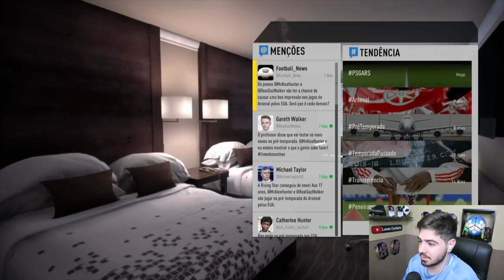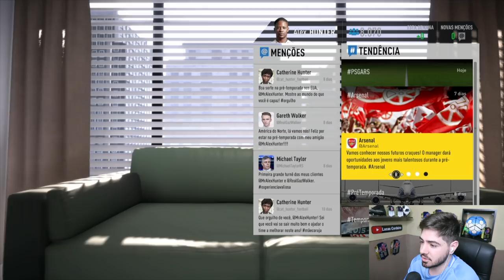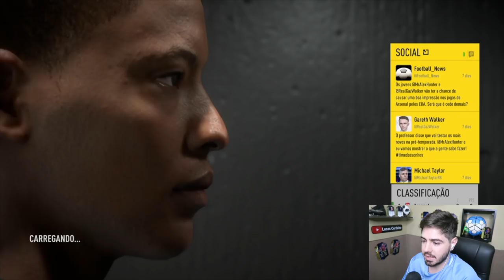O PRIMEIRO TIME DE A.HUNTER!!! EP.02 AQUECIMENTO PARA THE JOURNEY 3!!!